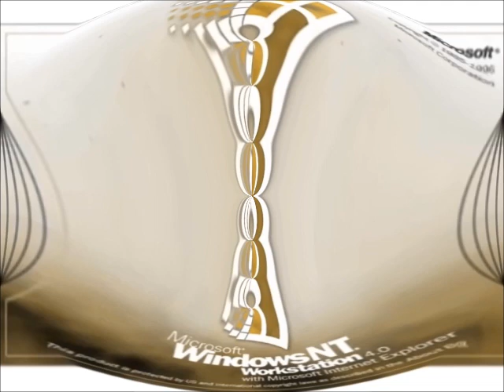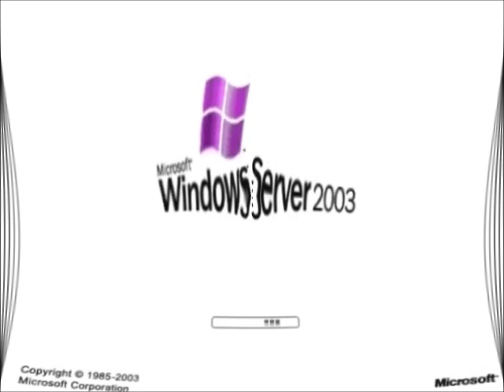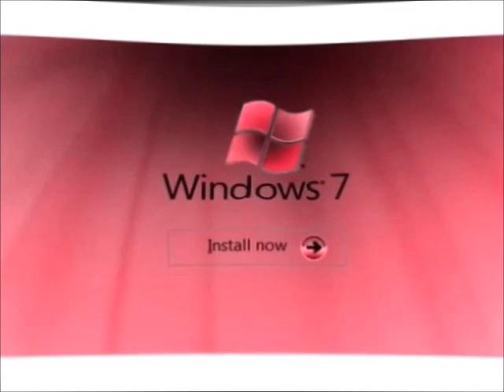Windows Startup and Shutdown Sounds Has A Opposite Day